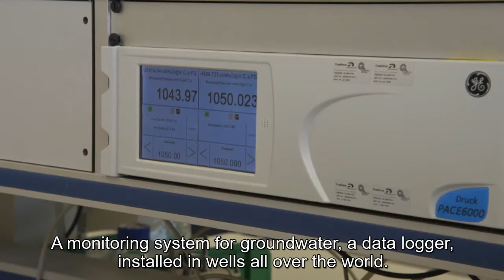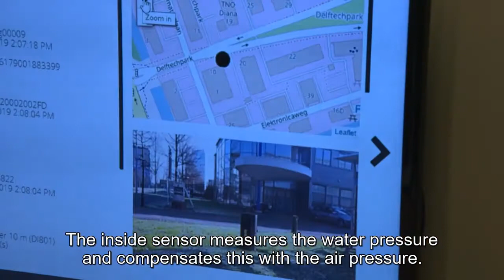Diver and Diver-Link featured on National Television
Last year we were featured in a Dutch television show. Please take a moment to watch this clip and learn more about our company and on our latest product, Diver-Link. The language is Dutch – but we subtitled it in English!